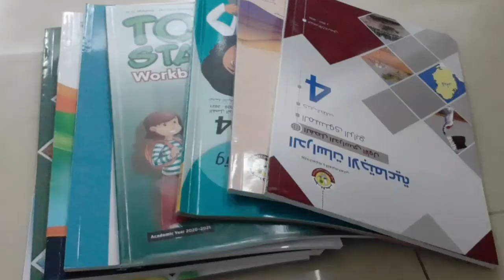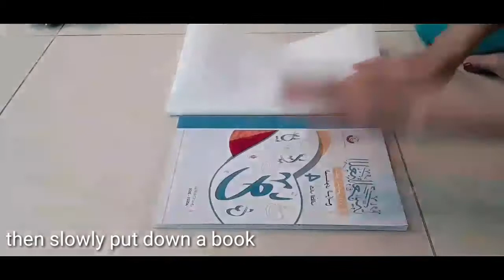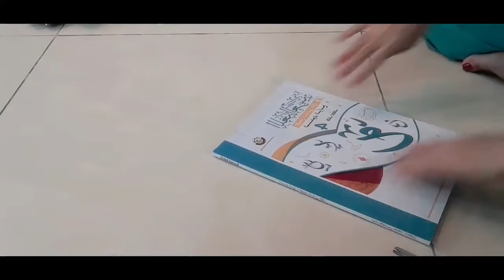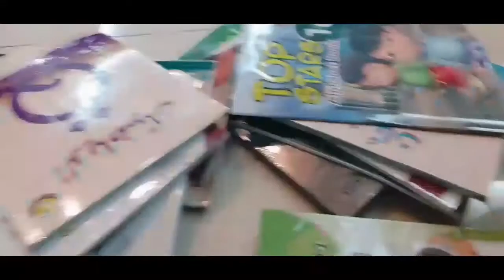how to cover books using "maxi self adhesive roll"clear transparen/contact paper..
in this video you will learn how to cover/wrap your childrens books using self adhesive roll or contact paper..looks neat and clean and bubbles free..